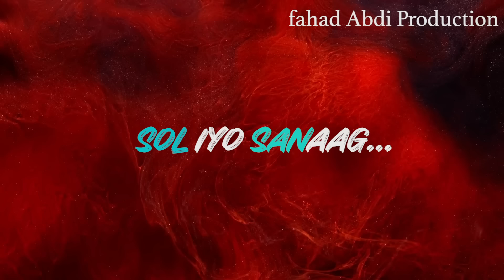Ilkacase Qays ft Ahmed Jibiye, Mahamed Naash & Bashir Jaawi | Darawiish | Official Lyrics Music 2023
Ilkacase Qays ft Ahmed Jibiye, MahamrdNaash & Bashir Jaawi: Darawiish
Lyrics: Hassan Kaafi
Melody: DJ Feermo
Edited By: Fahad Abdi Production
©️2023 Fahad Abdi Production